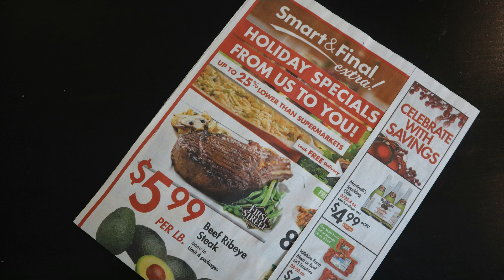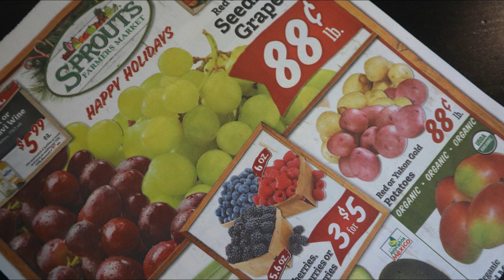Grocery Deals in Elk Grove, Sacramento, Week of December 12 2018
Looking for the best advertised deals at grocery stores in the Elk Grove and Sacramento area? Look no further than our weekly presentation of the best deals on groceries you want!